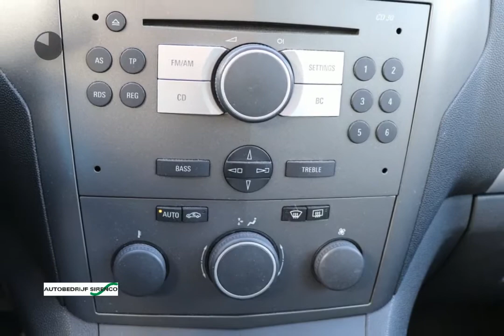Opel Zafira 2.2 Enjoy airco parkeersensor trekhaak distributieketting hoorbaar